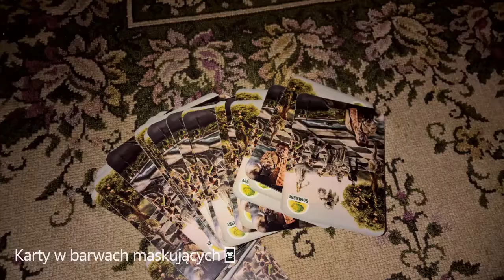Było, było, i się skończyło... ale fajnie, że było :-)